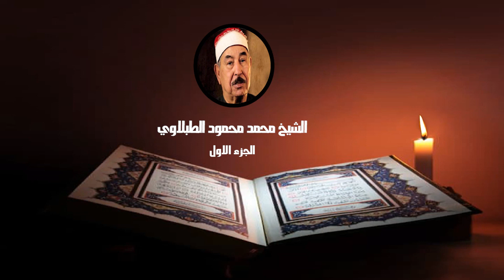الختمة المرتلة | الجزء الأول | الشيخ محمد محمود الطبلاوي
روائع الابتهالات ونوادر التلاوات التارخية ومقاطع وفيديوهات مدارس_التلاوة للقران الكريم